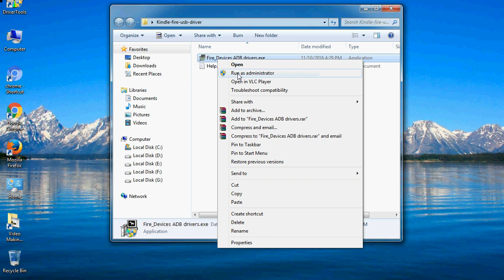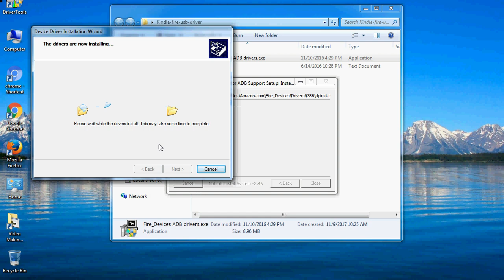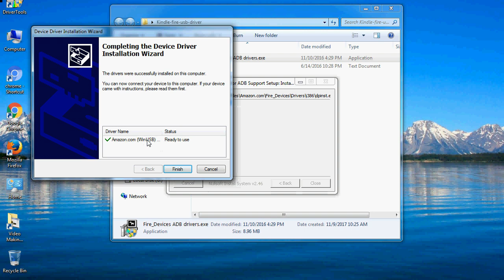How to Install Kindle fire USB Driver on Windows 10, 8, 7, Vista, XP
Follow these steps - How to Install Kindle fire USB Driver on Windows 7 / 8 / 8.1 / 10 PC, if you want to install android device drivers with .exe file installation.

How do I fix the Kindle fire drivers problem?
How to install the correct Amazon USB driver?

I talk to you about How to update and install the Kindle fire USB Driver file, Take a look at this complete video Interaction, then do it.

Requirements :
A. Download the latest Kindle fire drivers file.
C. Kindle Fire USB Driver Supports PC - Windows 10, 8, 7, Vista, XP.
D. Uninstall old previously installed USB Drivers for Kindle fire mobile and tab.

Here is a step-by-step guide on how to the installation of a downloaded Kindle fire file (Driver).

1. Go to the Driver folder and open it.

2. Select the "Kindle-fire-USB-driver.exe" file and Always run as an administrator.

3. If, When a security warning window PC pop up and OK the operation as instructed.

4. Now, open IntallWizard Screen, click the "Next" tab 2 times and click the Install tab.

5. Automatic Kindle fire USB Driver Installed successfully.

6. Connect your Kindle fire Android device to your computer's or Laptop USB port.